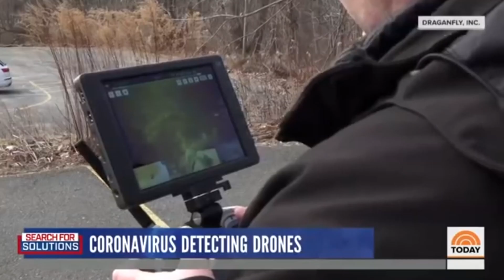Covid-19 Drone Test: Disinfecting Chicagoland Park with Drones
We had the opportunity to test the DJI Agras MG-1S and DJI Agras T16, for their ability to disinfect parks and other outdoor areas in Dolton, IL. We used water to test the coverage area that the mist would reach. As soon as a disinfectant is approved by the EPA for aerial application, we hope to move forward.